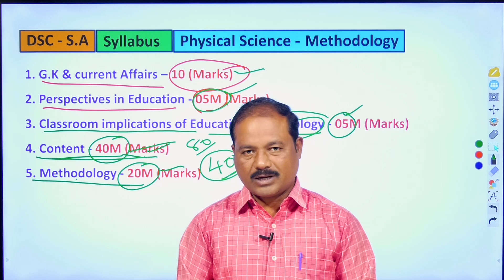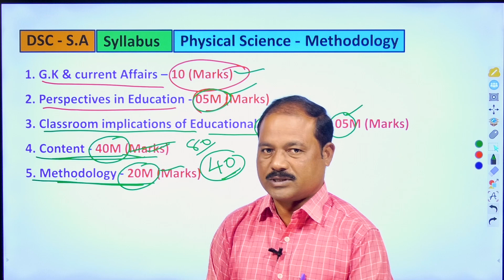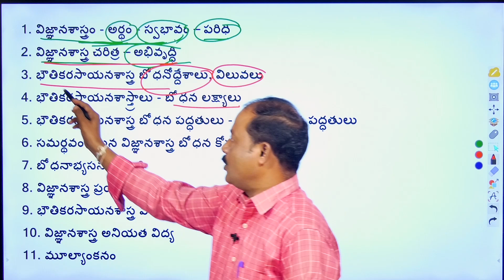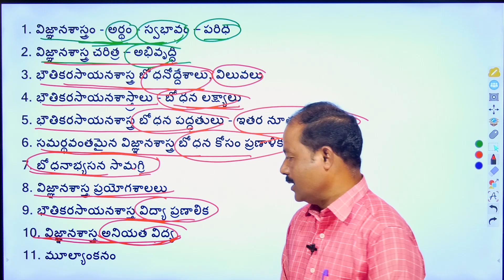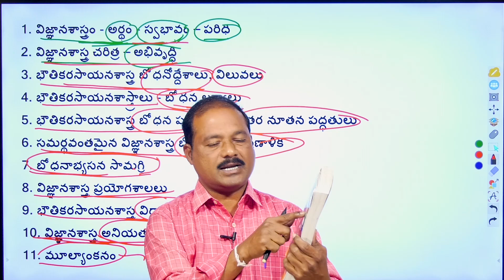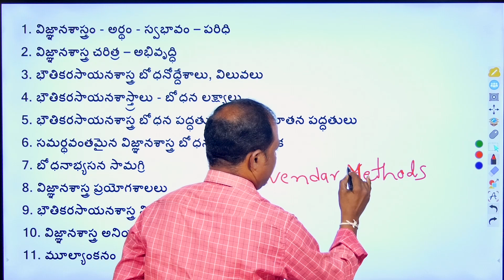DSC SA PHYSICAL SCIENCE METHODS ONLINE CLASSES | DEVENDAR METHODS